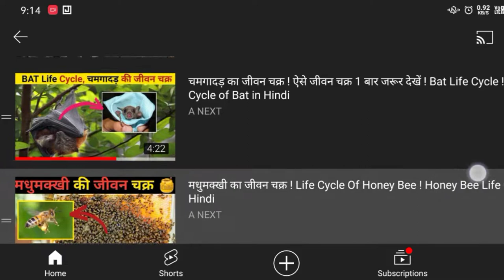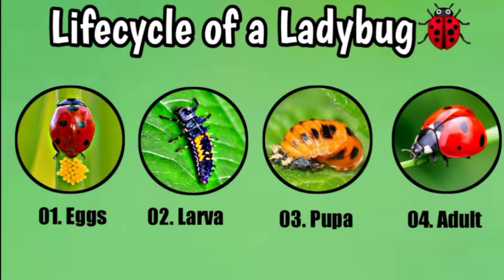गुबरैला का जीवन चक्र || Ladybug Lifecycle Video ll Life Cycle of Ladybug in hindi || All information